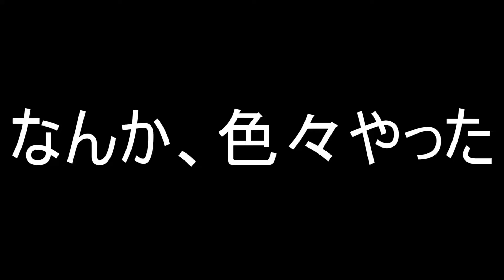過労死寸前高校生 ロストジャッジメント Part47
顔ｗ